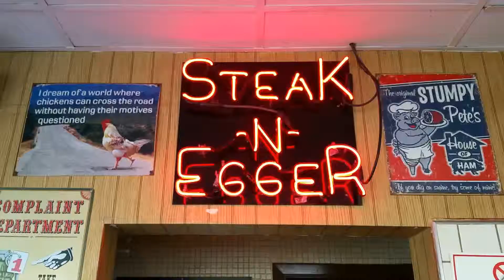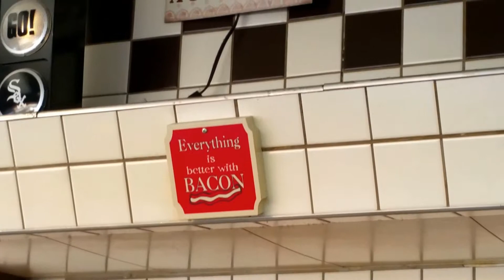Dad Channel Short-Steak'n Egger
Southwest Side of Chicago...